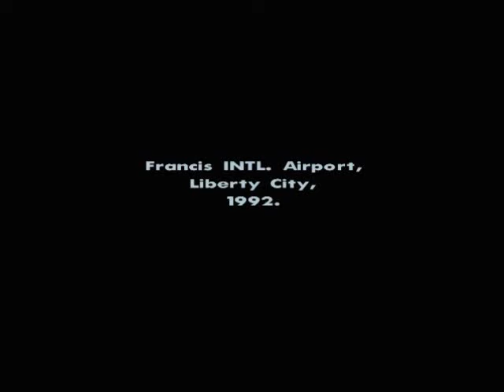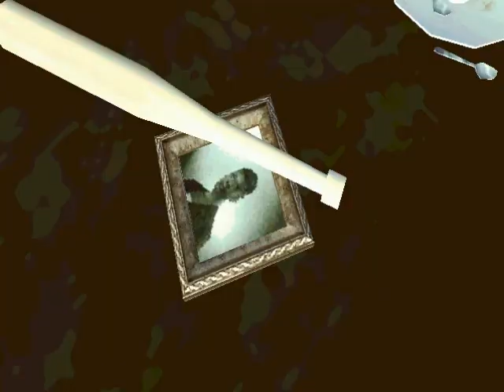Lets Play Grand Theft Auto: San Andreas Part: 000 (Viel Glück/Wenig Texturen)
Hier Mein erster Part meines ersten lets Plays Und zwar vom 2005 erschienen Gta San Andreas.
Wie gesagt es ist mein 1. Lets play also bitte Nur Konstruktive Kritik
Also nicht: Öhhh du bist schlecht
sondern: Du bist schlecht weil...

und gleich vorweg: nein es ist nicht die gekaufte version und ja ich Besitze die absolut legal erworbene version.

ich spiele nur die gecrackte, weil die etwas modfreundlicher ist.